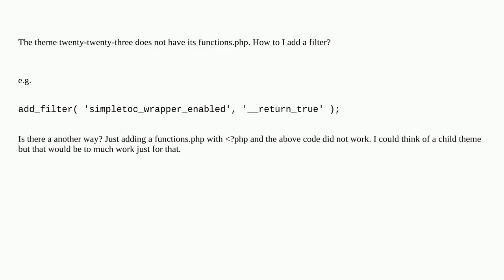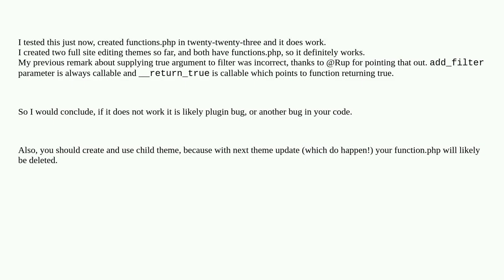How do I add filters in Twenty-Twenty-Three without a functions.php?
A special thanks goes out to the community

  block-editor